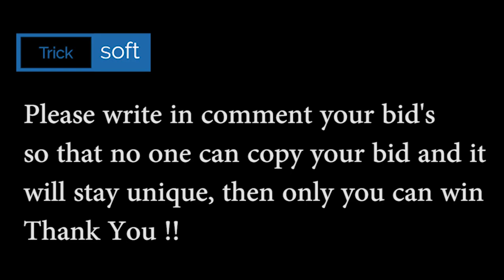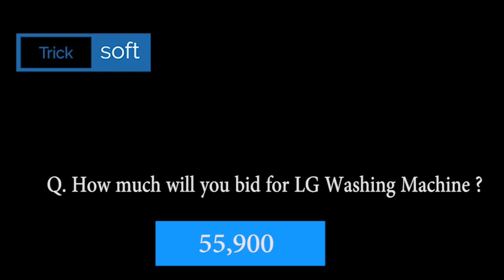Flipkart Bid and Win Quiz Answers today | Win LG Washing Machine | 26 October 2020 Unique bid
Galanz Dishwashers
Oppo Reno2 F
Avita Laptop
Galanz Microwave Oven
LG 65' Ultra HD smart TV
Galanz Washing Machine
Samsung Galaxy Smartwatch
Sony WF-H800 Bluetooth Headset
Apple MacBook Pro
Sony Alpha Camera

Play Flipkart Video presents Fake or not and win assured rewards 26th SEPTEMBER 2020